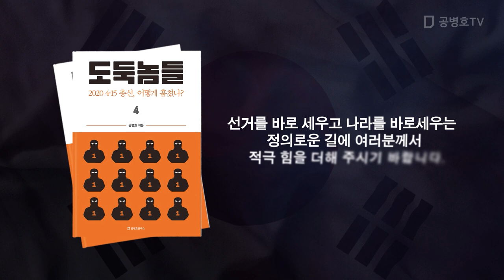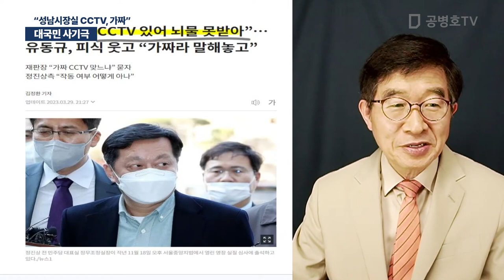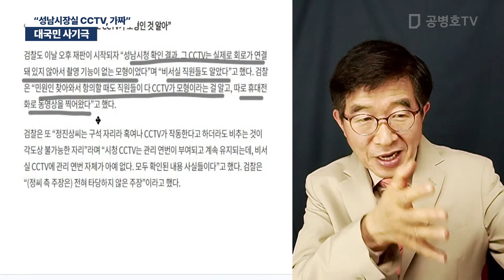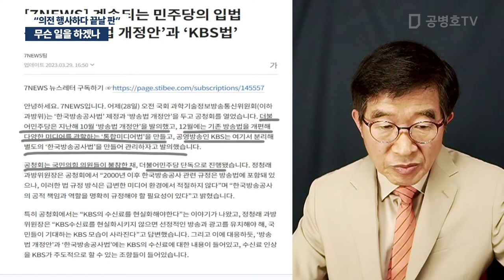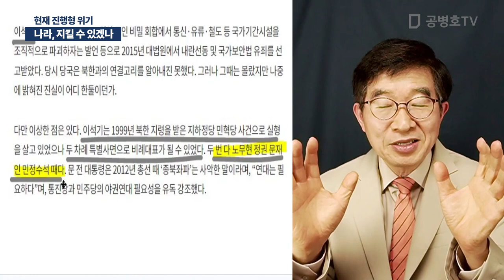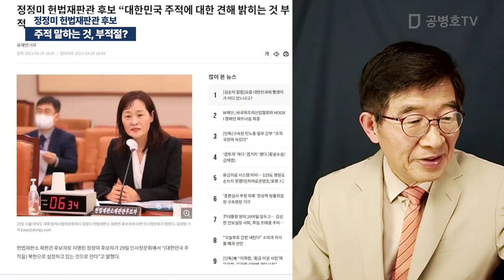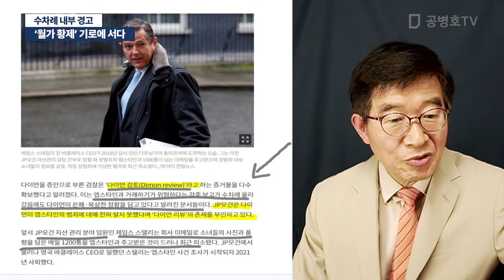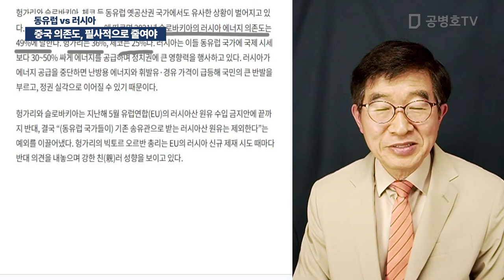시장실 CCTV, 가짜 / 공병호 실방송 2023 / 03 / 30 [공병호TV]